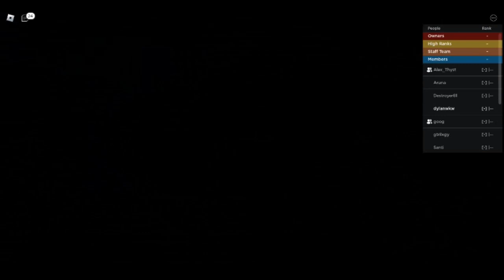Agatha harkness Gameplay New Journey